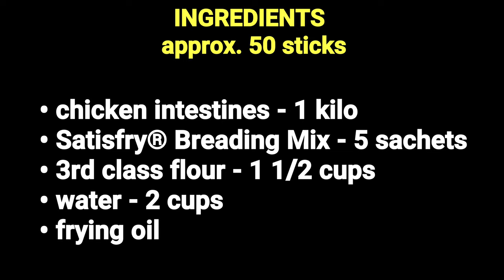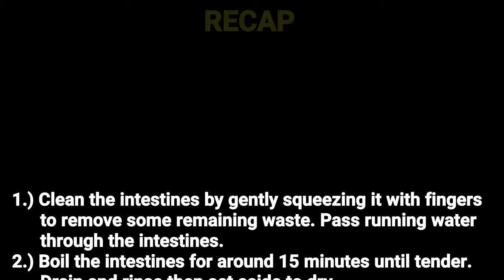CHINESE-STYLE FRIED ISAW (Old Recipe Video + Costing)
Servings: approx. 50 sticks

Ingredients:
• chicken intestines - 1 kilo
• Satisfry® All-Purpose Breading Mix - 5 sachets
• 3rd class flour - 1 1/2 cups
• water - 2 cups
• frying oil

Costing:
• chicken intestines - P80.00
• 5 sachets Satisfry® All-Purpose Breading Mix - P25.00
• 1 1/2 cups 3rd class flour - P6.48
• oil (absorbed) - P7
• TOTAL = P118.48 ÷ 50 = P2.37
+ barbecue stick - P2.70

💰 COST = P2.70 per stick